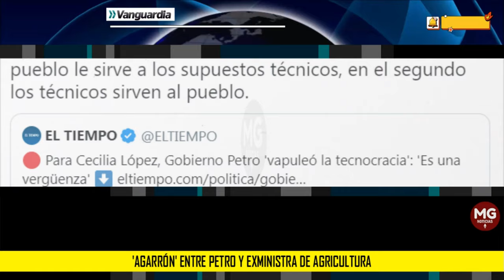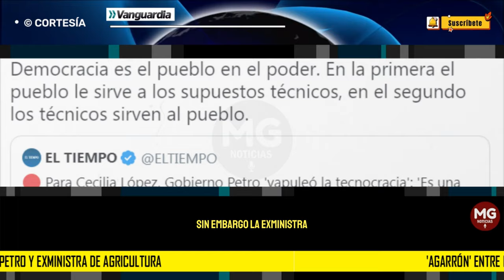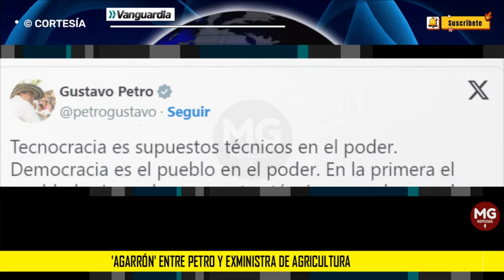¡ES UNA VERGÜENZA! ❌ 'Agarrón' entre Petro y exministra de Agricultura Cecilia Álvarez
Durante un homenaje en la Academia Colombiana de Ciencias Económicas, Cecilia López, exministra de Agricultura del Gobierno de Gustavo Petro, compartió nuevamente sus reflexiones sobre su gestión en la cartera y sus percepciones sobre las políticas implementadas por el presidente.
VANGUARDIA